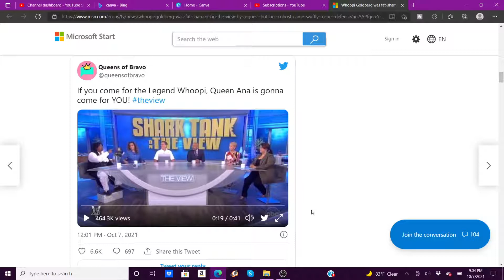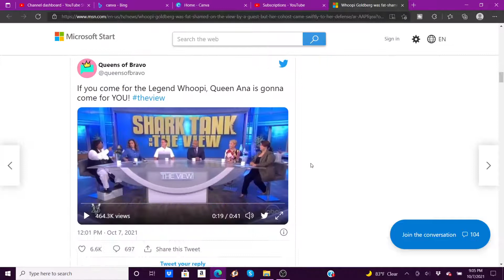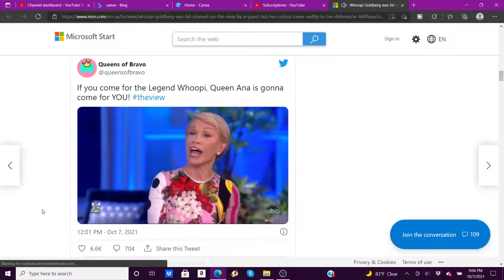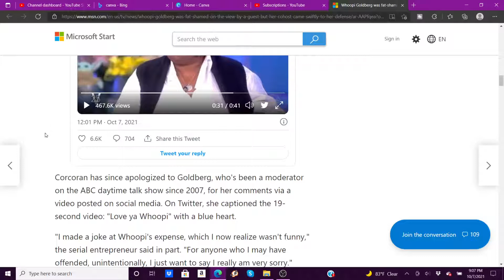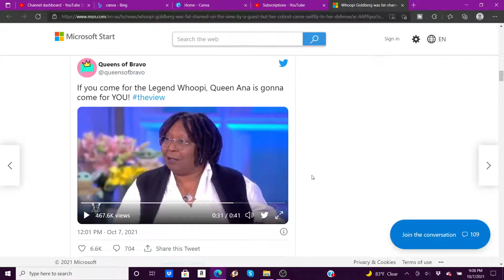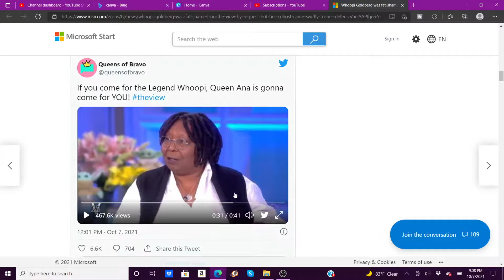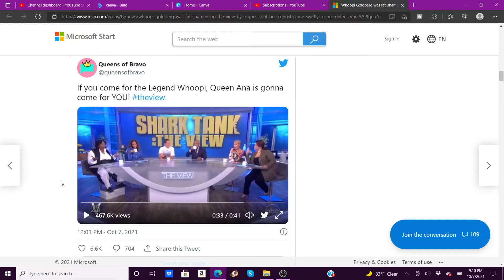[REACTION] BARBARA CORCORAN FAT SHAMES WHOOPI GOLDBERG | APOLOGIZES FOR JOKE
Hey TelliVision Crew! BARBARA CORCORAN has been called out for FAT SHAMING WHOOPI GOLDBERG on THE VIEW. She later apologized saying that her joke was not funny.